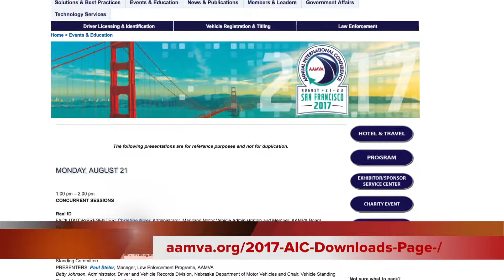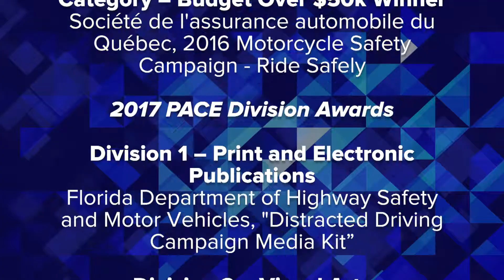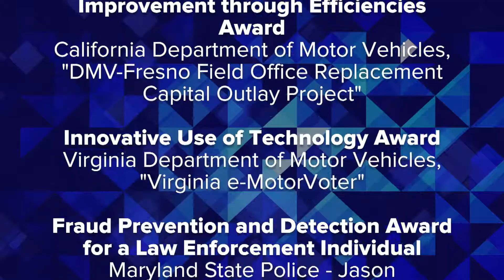TWIRcast August 28, 2017